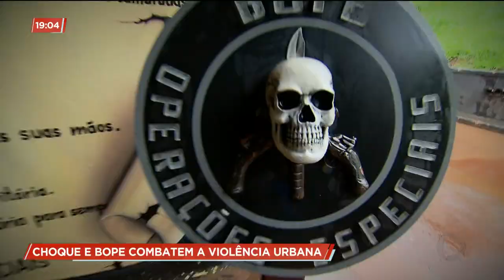CHOQUE E BOPE COMBATEM A VIOLÊNCIA URBANA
Combater a violência é trabalho da polícia militar. Mas algumas situações precisam da ação dos batalhões especiais da PM. Manifestações, rebeliões em presídios, brigas em estádios. Onde tem confusão lá estão os homens dos batalhões do bope e do choque para resolver o problema.